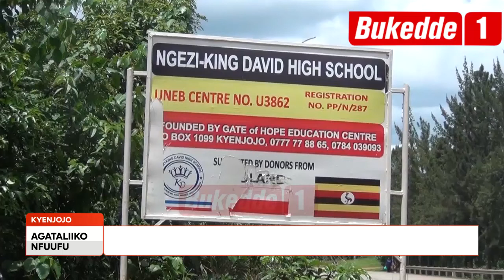Agataliikonfuufu: Obutakkaanya mu masomero.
Col. Nakalema asitukiddemu. Agumizza ba musigansimbi.

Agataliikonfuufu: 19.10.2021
Sharifah Bakka Tamale.